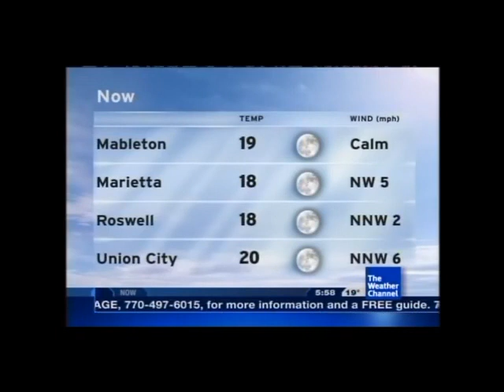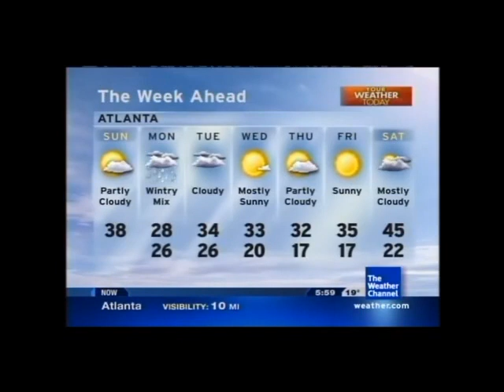Lot8s - January 9, 2011 5:58am